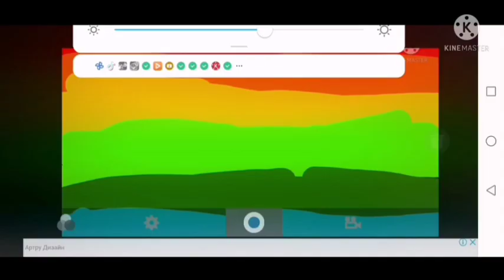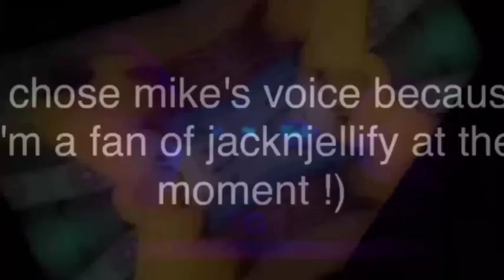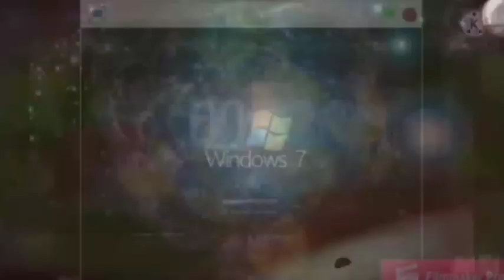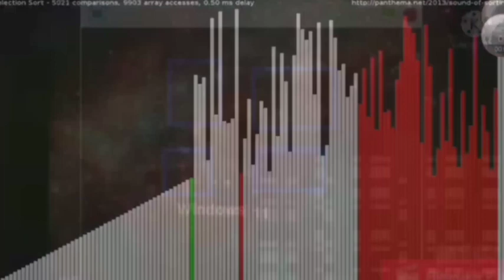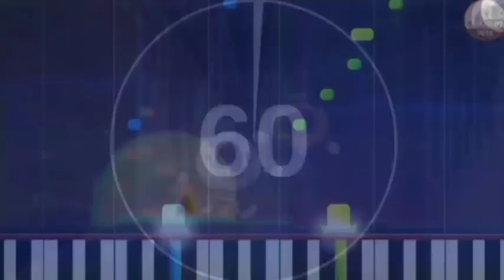the middle ages layers 1 to Absolutely Everything!!!